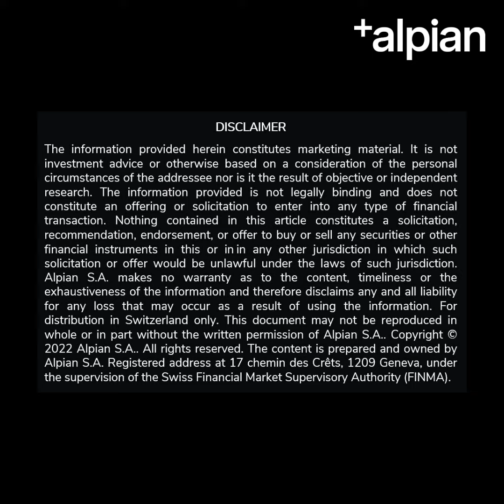Market Recap and Investment Strategies for Volatile Times: February 2023 | Taking the Pulse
Join Victor, the Chief Investment Officer of Alpian, as he shares his insights on the performance of the financial market in February and what it means for your investment strategy.

In this monthly recap, Victor and his investment team discuss the impact of inflation fears on the market and how central bank interest rate hikes may affect your portfolio. Discover how a diversified portfolio can help you weather market fluctuations and why patience is key for long-term investment success. Don't miss this valuable discussion on investment strategies for volatile times. Tune in to Victor's View today!